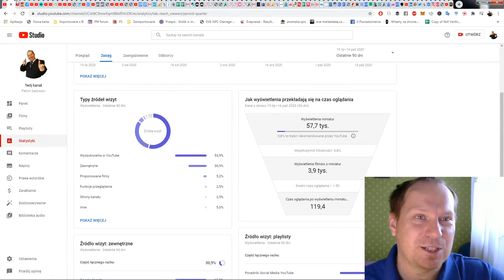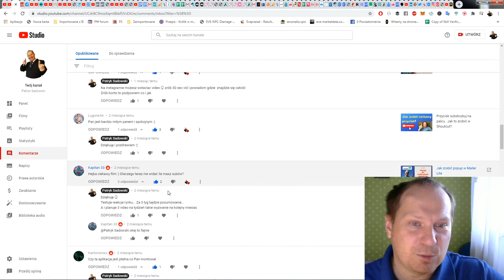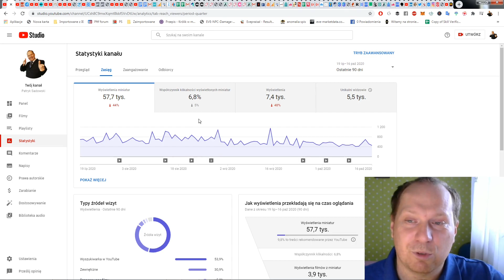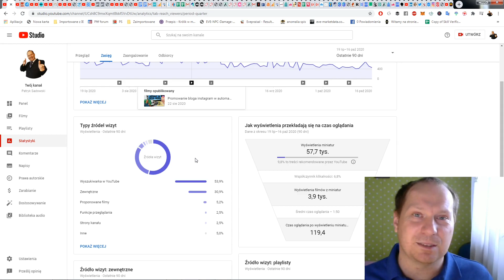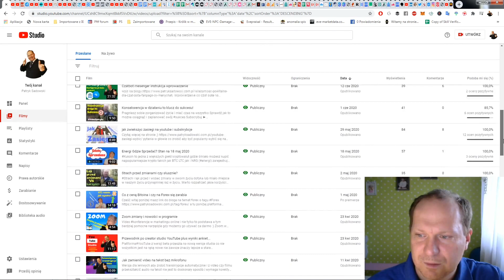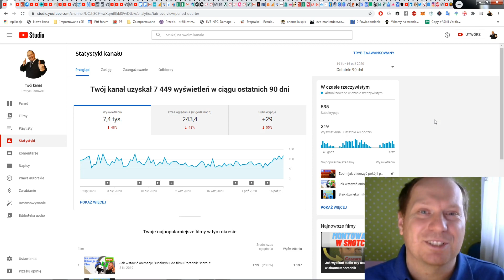Licznik subskrypcji czy warto go włączać?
Wołanie rozpaczliwie o suba to domena młodych twórców ... ale czy ten licznik co jest widoczny to motywator czy demotywator?

daje możliwości reklamy czy relacji w karcie społeczności